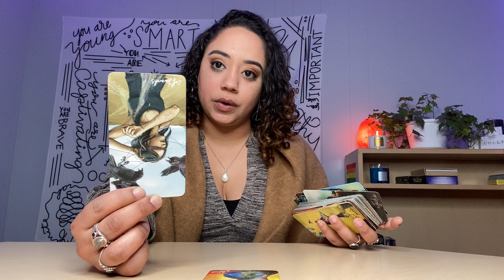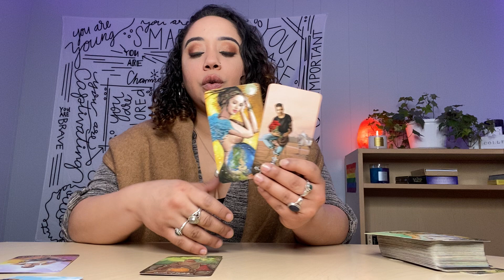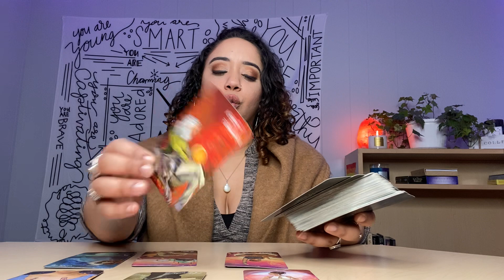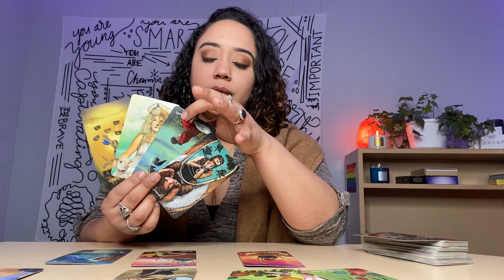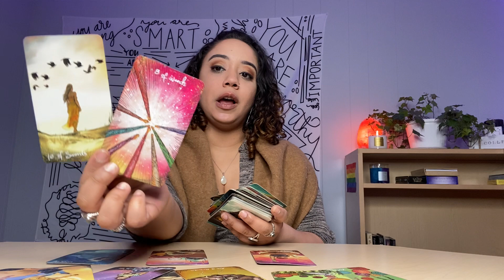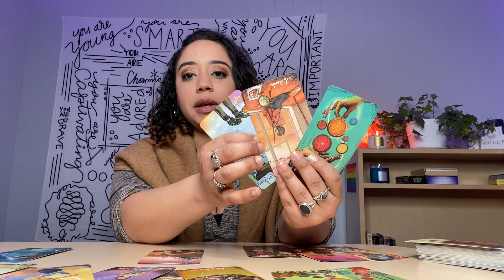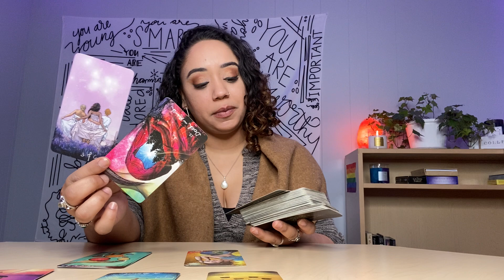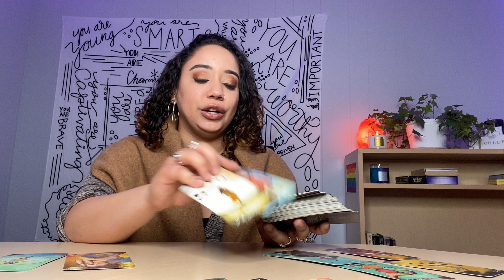Pisces March 2021 An offer you can’t refuse!!!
Personal IG:@HighVibrations44
Tarot IG: @HighVibrationsTarot